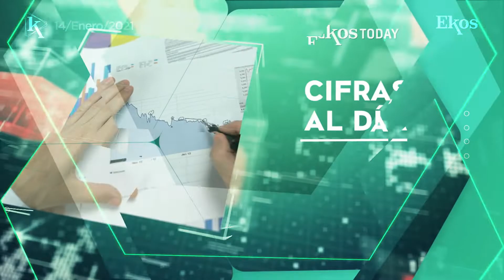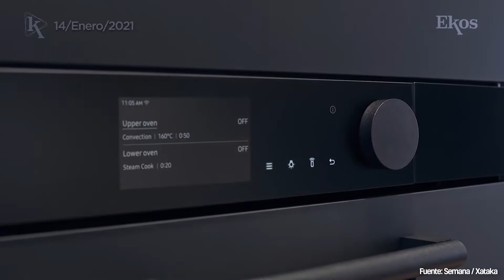Latinoamérica es una de las regiones más golpeadas por la pandemia.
En EkosToday, Jueves 14 de enero de 2021.

00:12 Latinoamérica es una de las regiones más golpeadas por la pandemia.

00:38La confianza en la banca privada se vio reflejada en el aumento de depósitos.

01:14 Interés de inversión privada en una planta de licuefacción de gas natural.

01:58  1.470 millones de personas corren el riesgo de enfrentar inundaciones.

02:22 El CES arrancó de manera 100% virtual.